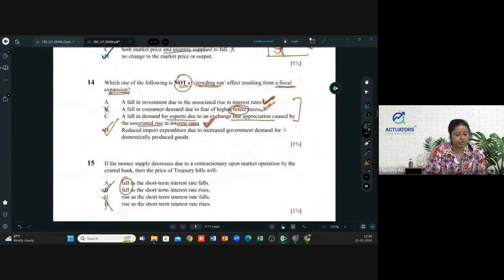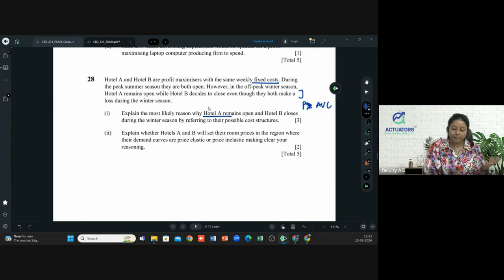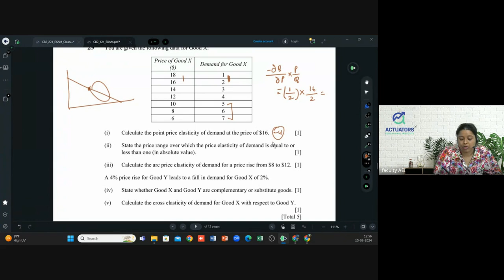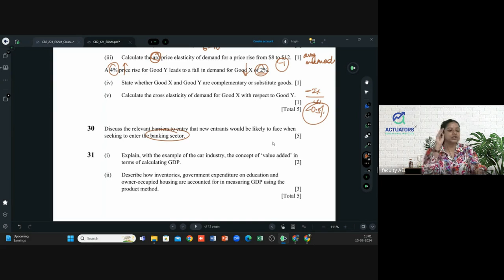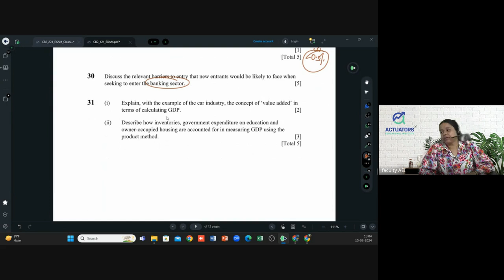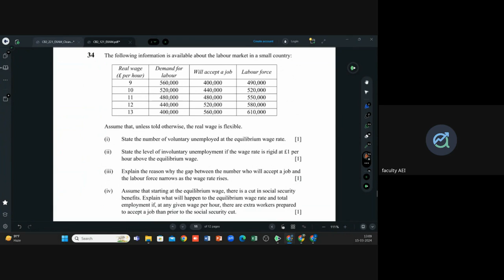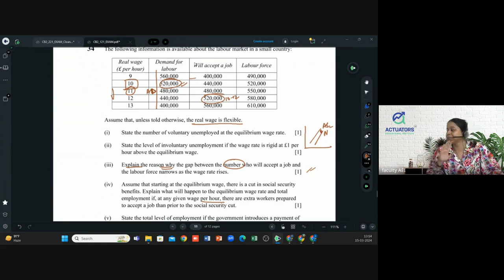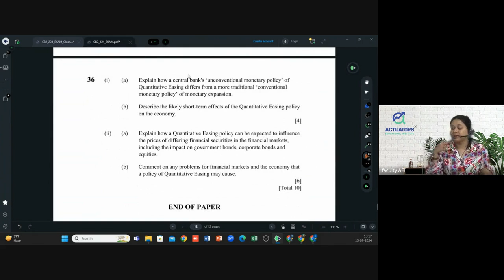CB2 APRIL 2021 | Class 2 | Full Solution | By Shivangee Agarwal | IFoA